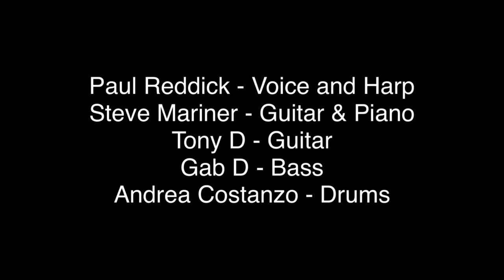Paul Reddick & The Gamblers - One More Day (Official Video)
Written by Kyle Ferguson and Paul Reddick

Performed by Paul Reddick and The Gamblers:
Paul Reddick vocals, harmonica
Gab D bass,
Tony D guitar,
Andrea Costanzo drums,
Steve Marriner, guitar.

This tune was written for a commission from the Italian Blues Union and the Festa Della Musica to create a song which acknowledges and pays tribute to those affected by the tragic losses among the elderly population due to COVID 19. It is a song of reminiscence.

Produced by Paul Reddick and Gab D